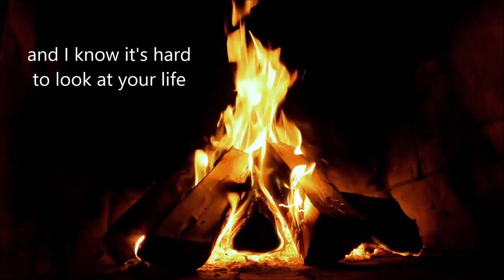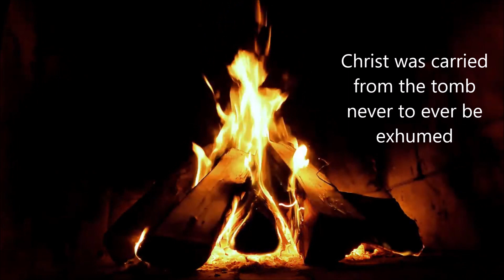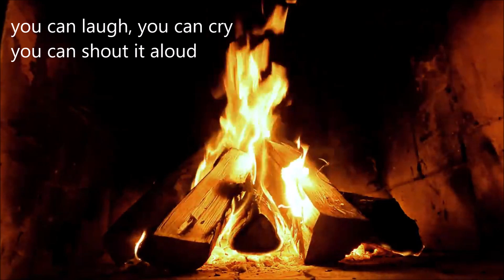11. A Fire Inside (3:47) (c) September 2013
Jared Jongeling - "Modern Phenomenon"
Track 11 - "A Fire Inside"
Full Lyric Video

Available for shows around the USA, please contact through YouTube or email.